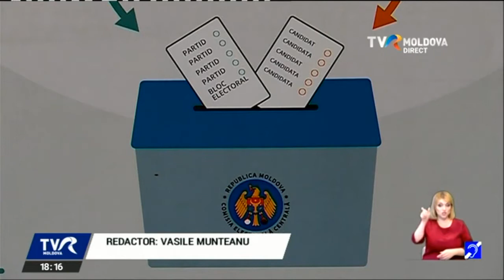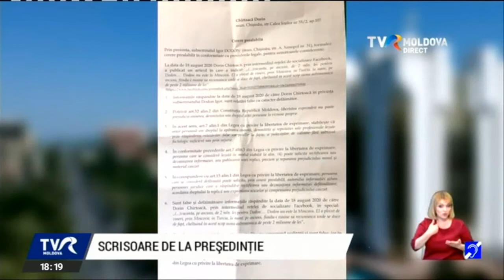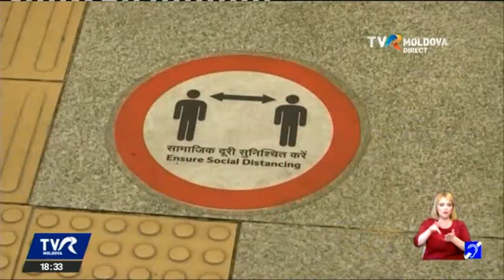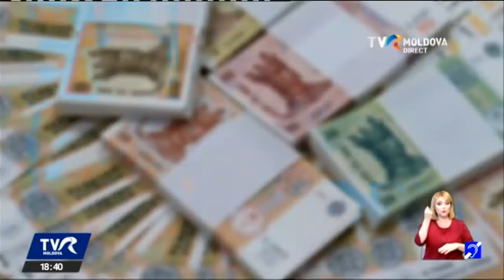Telejurnalul orei 18:00/07.09.2020